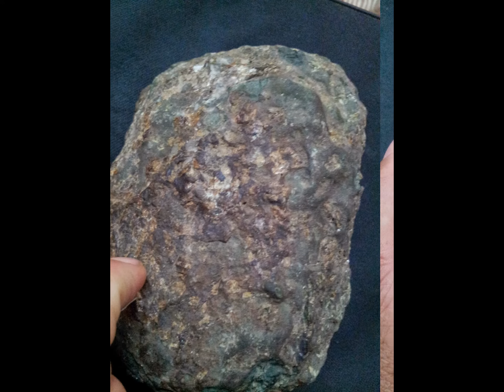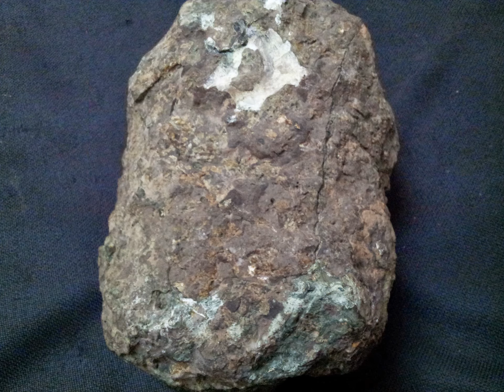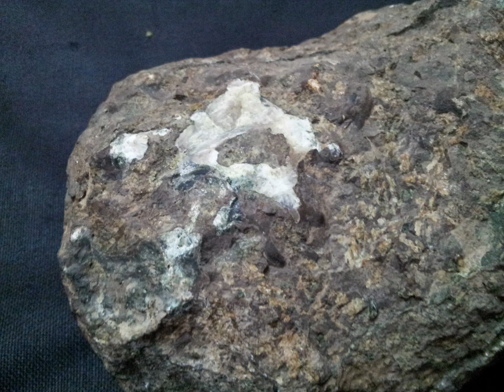kimberlite with rough diamonds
If you want to find diamonds, watch this channel. Learn how to recognize rough diamonds
In Kimberlite rocks and this video is a sampling of Kimberlite rocks with rough diamonds so that you can find out in nature .. rough diamonds in kimberlite

Result: Natural Diamond.
Object: Natural diamond rough. Identify Rocks Rock and Mineral Identification Rough Diamond. Diamond. Opal. Black opal. Rough jade.. Where to find diamonds, How to identify rough diamonds and how to recover raw diamond crystals Learn to recognize rough diamond crystals and tell real diamonds from other stuff you might find while prospecting. kimberlite with rough diamonds and a range of gemstones Kimberlite stone diamond Carbonado rough diamond Meteorite stone